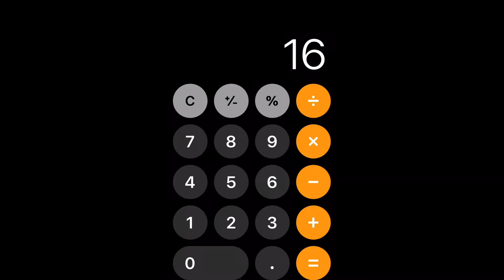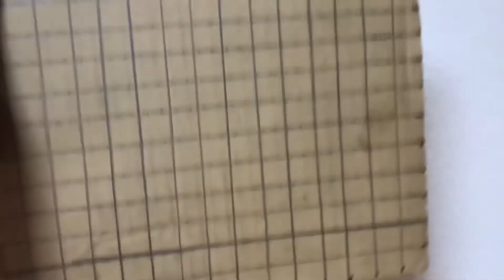como fazer luminária de halloween da abóbora do Minecraft!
feliz halloween!hoje eu irei te ensinar a como fazer uma abobora de hallowen do minecraft com led

materiais:
papelao 29x29X6
COLA(cola liquida ou cola quente)
caneta ou lapis
tinta(amarela,laranja,e branco de preferencia)
estilete ou tesoura
Led (usei o led de fita mas vc pode usar outro se voce quiser)
regua(se precisar)